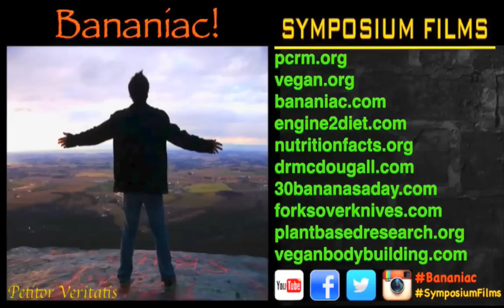Eating in Moderation | John McDougall, M.D.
"The Starch Solution" by John McDougall

Dr. John McDougall, author of "the starch solution", discusses wether one should eat a 100% starch based, plant based, vegan diet or if there is room for moderation.